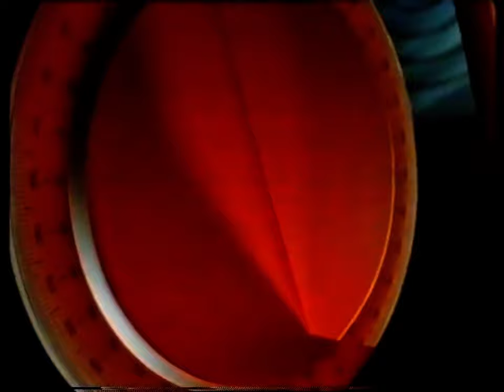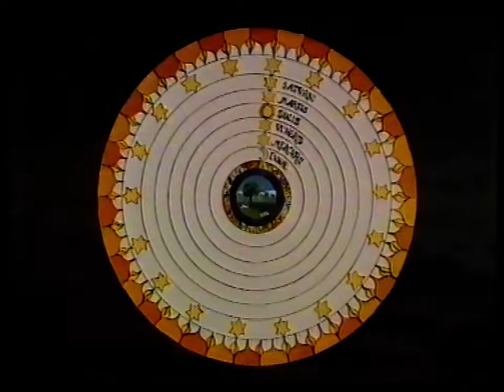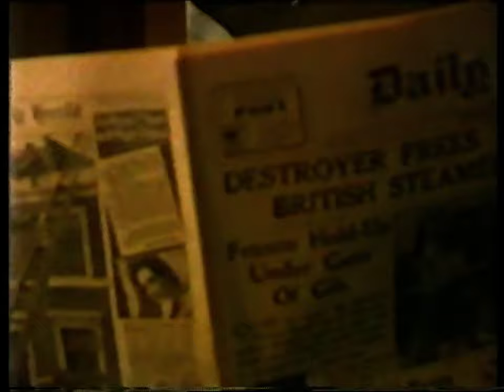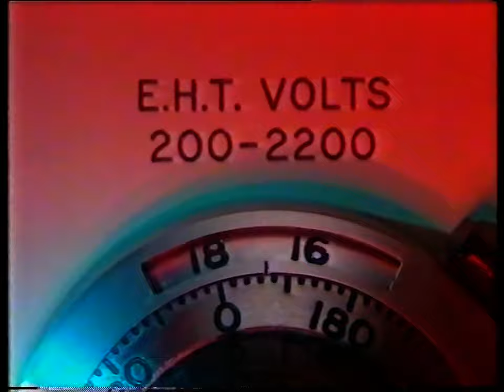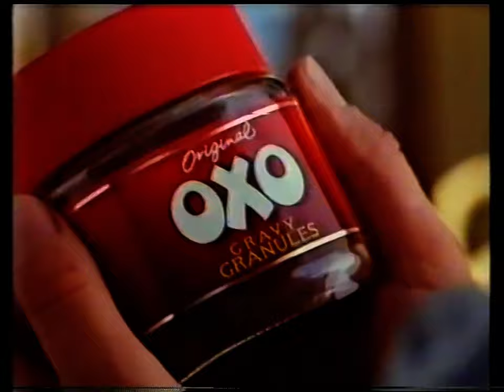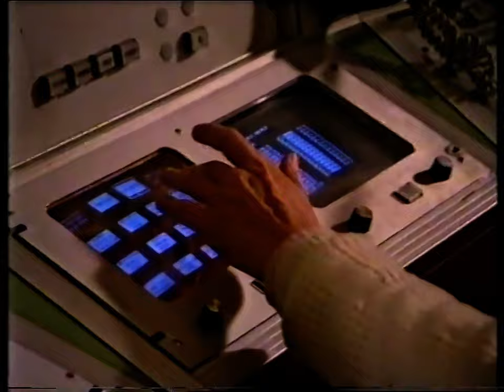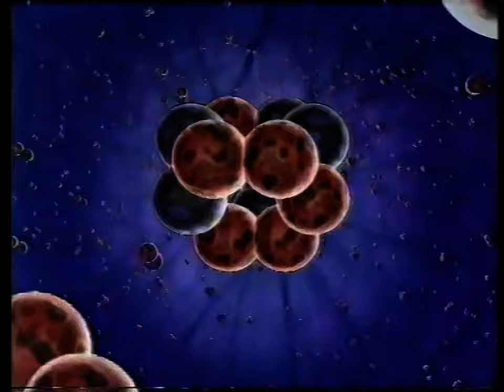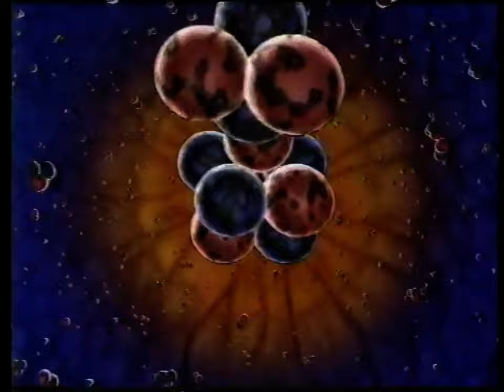Equinox - Unravelling The Universe - 1991/12/22 Complete With Ads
Unravelling the Universe, theological questions about the creation of the universe, and how general relativity can match with quantum theory; with Michael Green of Queen Mary & Westfield College; Paul Davies of the University of Adelaide; Peter Coles of Queen Mary & Westfield College and how Copernicus struggled to fit his model to the Solar System, until Kepler showed that the orbits were elliptical; how Maxwell was the first to properly understand the electromagnetic force from Faraday's earlier work; Christopher Isham of the Blackett Laboratory and how Maxwell's equations did not fit Newton's laws of motion at the start of the 20th century, resulting in Einstein replacing Newton's laws, and gravity with general relativity in 1915, but in practice Newton's laws worked as expected; quantum theory was originated around the same time; Rocky Kolb of Fermilab and how quantum mechanics and gravity (or relativity) produce incompatible results of infinities and mathematical singularities when calculated together, a situation that was attempted to be resolved by superstring theory.